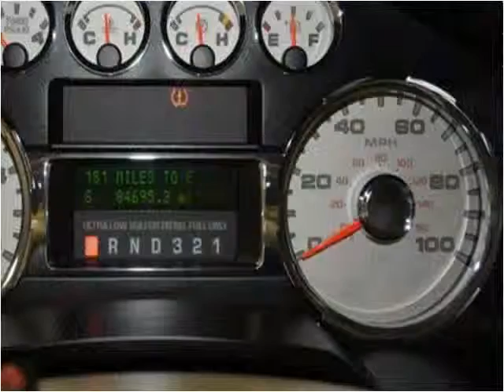2010 Ford F-250 SD Used Cars Strongsville OH